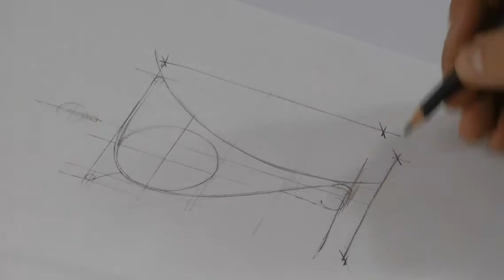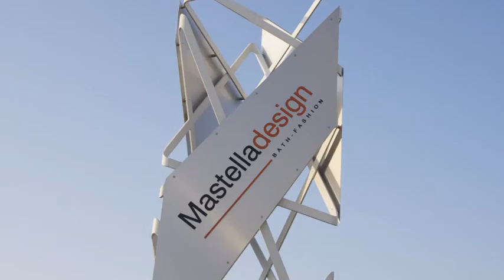MastellaDesign bathroom furniture made in Italy: new shapes, top materials and unseen technology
The bathroom is a valuable space that has to be furnished skillfully to provide comfort and relaxation, so shapes and materials of the furnitures have to been taken extremely into consideration if you are looking for alternatives for styling your bathroom beautifully and elegantly, without boing sparkly or grandiose, thus creating the perfect ambiance for your soothing sanctuary.
The usage of high performance raw materials, such as the pluri-prized Cristalplant or Tecnoril, give you the chance to create the perfect bathroom furniture: technologically advanced and unique compounds, made up of high percentage of mineral extenders from nature as well as a small one of high-pureness polyester and acrylic polymers. The main characteristic of those materials is the facility to create virtually unlimited shapes you can't create otherwise:  elements made exclusively with Cristalplant represent a new generation of furnitures, huge creative freedom and unlimited possibility of enjoying the internal space.  The only one limit, actually, is the creativity and the ability to spot new horizons of comfortness.